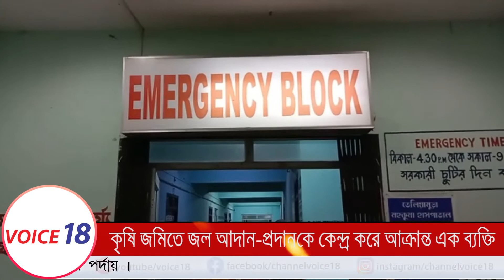কৃষি জমিতে ক্যানেলের জল আদান-প্রদানের বিষয়কে কেন্দ্র করে আক্রান্ত এক এস.পি.ও জওয়ান || VOICE 18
VOICE 18
Name of Production House: FLAXEN MEDIA WORKS

কৃষি জমিতে ক্যানেলের জল আদান-প্রদানের বিষয়কে কেন্দ্র করে সংঘবদ্ধ হামলায় গুরুতর আহত এক এস.পি.ও জওয়ান। আহত এস.পি.ও জওয়ানের নাম নান্টু দাস (৪৭)। ঘটনা তেলিয়ামুড়া থানাধীন ব্রহ্মছড়া এলাকায় বুধবার সন্ধ্যা নাগাদ।
     জানা যায়, ব্রহ্মছড়া এলাকার বাসিন্দার তথা পেশায় এস.পি.ও নান্টু দাস তার কৃষিজমিতে খোয়াই নদীর ব্যারেজের ক্যানেলের জল আদান-প্রদানের বিষয় নিয়ে প্রতিবেশী গোপাল দাস, শেফালী দাস এবং রঞ্জিত দাসের সাথে প্রথমে বাকবিতণ্ডা হয়। উভয়ের মধ্যে বাকবিতণ্ডা চলার সময় উত্তেজিত হয়ে রঞ্জিত, সেফাল এবং গোপাল সংঘবদ্ধভাবে আক্রমণ করে নান্টু দাসকে ধারালো কোদাল দিয়ে। এতে নান্টু দাস রক্তাক্ত হয়ে গুরুতর ভাবে আহত হয়। পরে পরিবারের লোকজনেরা আহত নান্টু দাস'কে তেলিয়ামুড়া মহকুমা হাসপাতালে নিয়ে আসে। এদিকে ঘটনার খবর পেয়ে ঘটনাস্থলে ছুটে আসে তেলিয়ামুড়া থানার পুলিশ। পুলিশ আসার আঁচ পেয়ে ৩ অভিযুক্ত গোপাল,সেফাল এবং রঞ্জিত দাস পালিয়ে যেতে সক্ষম হয় ঘটনাস্থল থেকে। এদিকে আহত এস.পি.ও জওয়ান নান্টু দাসের আঘাত গুরুতর হওয়ায় তেলিয়ামুড়া মহকুমা হাসপাতালের কর্তব্যরত চিকিৎসক গুরুতর আহত অবস্থায় তাকে উন্নত চিকিৎসার জন্য আগরতলা জিবি হাসপাতালে প্রেরণ করে। এই মর্মান্তিক ঘটনা ঘিরে এলাকায় চাঞ্চল্য বিরাজ করছে।